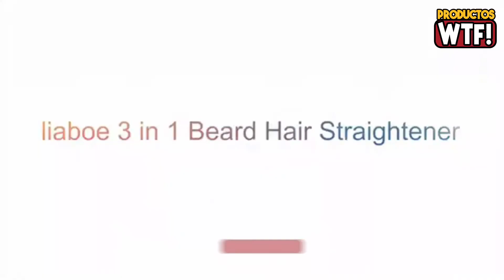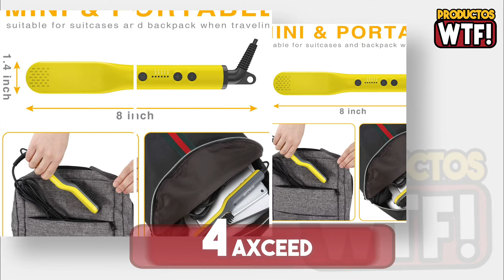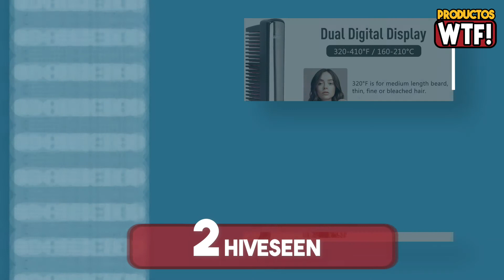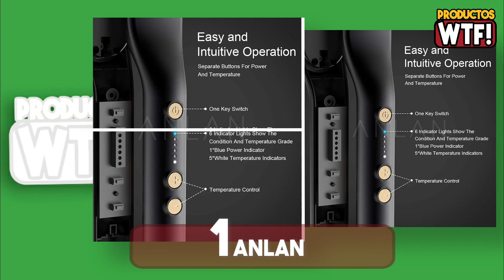🧔 DESCUBRE el Mejor Cepillo Alisador de BARBAS ▶Amazon 2021◀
▼CONOCE los Mejores Cepillos Alisadores de Barba en AMAZON🤑

5.- 00:24 Cepillo Alisador de Barba liaboe:
Amzn ES
Amzn MX
Amzn US

4.- 01:24 Cepillo Alisador de Barba Axceed:
Amzn ES
Amzn MX
Amzn US

3.- 02:24 Cepillo Alisador de Barba GLAMADOR:
Amzn ES
Amzn MX
Amzn US

2.- 03:24 Cepillo Alisador de Barba Hiveseen:
Amzn ES
Amzn MX
Amzn US

1.- 04:24 Cepillo Alisador de Barba ANLAN:
Amzn ES
Amzn MX
Amzn US

Amzn ES: Amazon España
Amzn MX: Amazon México
Amzn US: Amazon Estados Unidos